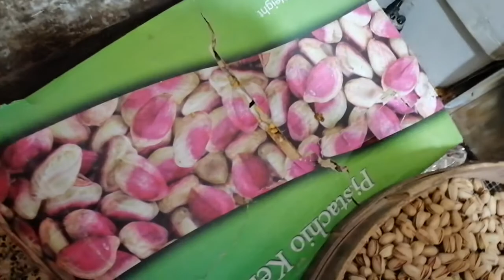almonds Of benefits, heathy almond, কাঠ বাদাম, কাজুবাদাম, আখরোট খাওয়ার উপকার!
Almonds full of quality

Not only does eating almonds benefit you, it is also a great ingredient in skin care. Almonds contain amino acids and folic acid. In addition, the antioxidants in it protect the skin from de-oxidizing (lack of oxygen). The use of almonds in beauty treatment reduces wrinkles on the skin, removes black spots, removes sunburn. Almonds are a very good food for pregnant mothers.

Rahima Sultana, an Ayurvedic esthetician, said that the moisturizer of almonds removes blackheads and acne from the skin. Especially for those whose skin is oily, their skin becomes more oily with the use of moisturizer, almond oil is beneficial for them.

Massaging almond oil on the skin increases blood circulation and keeps the skin healthy.

Almonds contain vitamin D. This oil massage is also beneficial for children.

Almond oil removes dark spots under the eyes. When sleeping at night, the spots go away when you sleep on the eyelids and below. Wrinkles under the skin under the eyes, also reduces the swelling of the eyes.

To make almond oil, first take half a liter of coconut oil. Soak 100 grams of almonds and grind it. Now mix this almond paste with coconut oil and burn slowly over very light heat. At this point, care must be taken to ensure that the water in the mixture dries out, meaning that when the water in the nuts is completely mixed with the dried oil, it is important to understand that the almond oil is ready for use. Then cool and store in a bottle.